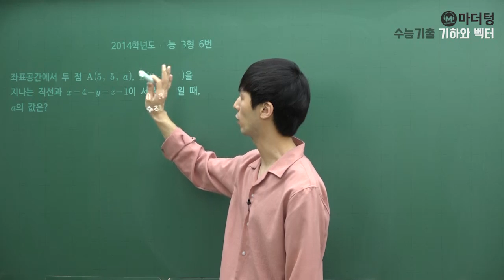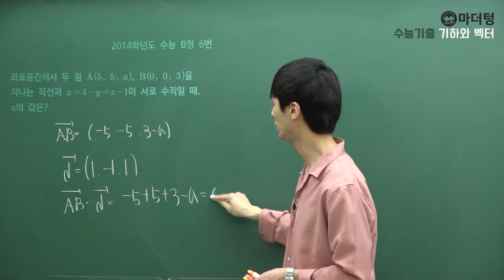[마더텅] [기하와 벡터] 2014학년도 수능 B형 6번 (풀이 : 손광현 선생님)